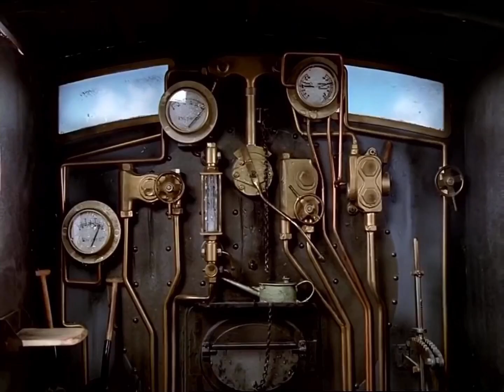THE ROLL ALONG SONG WITH CLASSIC SERIES FOOTAGE